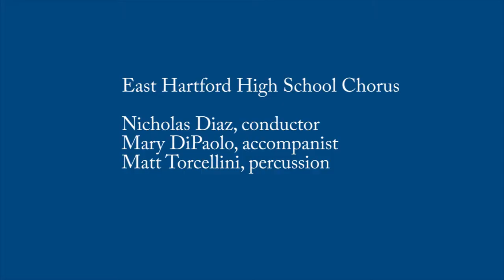Goodwin College Humanities Festival: The Raven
The Raven   by Alan Kramer
East Hartford High School Chorus
Nicholas Diaz, conductor
Mary DiPaolo, accompanist
Matt Torcellini, percussion